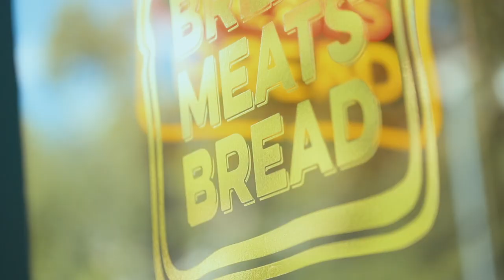EPISODE 24! BURGERS AND WINE WITH JAMES VS BURGER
This week we wine and dine James vs. Burger and attempt wine and food pairing with burgers from Bread Meats Bread.

This week we're drinking:

Cornerstone 2014, Reyneke Wines

Prados Fusion Garnacha Syrah 2016

Montepulciano D'Abruzzo 'Fara' 2016